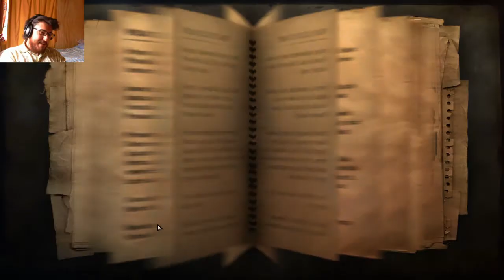Let's Play FarCry 2 con Monox (parte 15)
Nueva misión, y como es de noche hay que aplicarle al stealth, todavía no logro hacer una misión sin ser detectado T-T
Seguimos con las misiones secundarias, con Nasreen se pasa bien :D